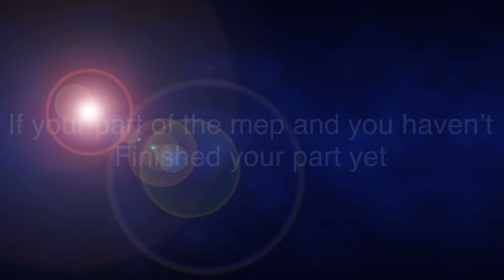Another mep announcement T^T (Read description)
I might cancel the mep if it’s taking way to long. I’m gonna start removing people from the mep who didn’t do their part for over a month.